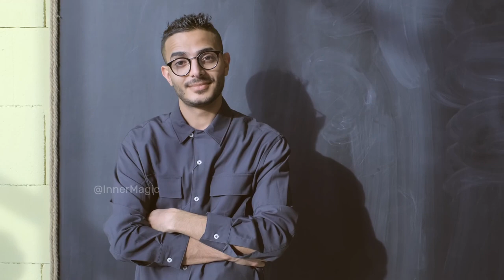What is Wisdom & How to Attain It | Break the Birth-Death Cycle in This Life itself | Osho's View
Hi Friends,

Today's Video: About Wisdom  - Osho

Every week I publish useful, simple, and innovative videos. Tap on the bell to get a notification on new uploads!!

osho book| Osho book review | Osho Book summary | osho manamtra nilai | manamtra nilai in tamil | InnerMagic